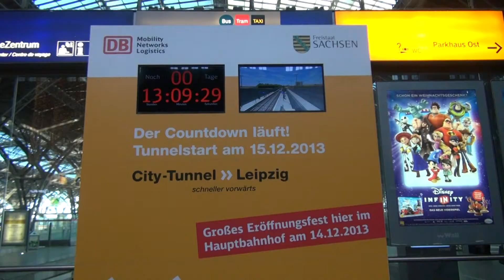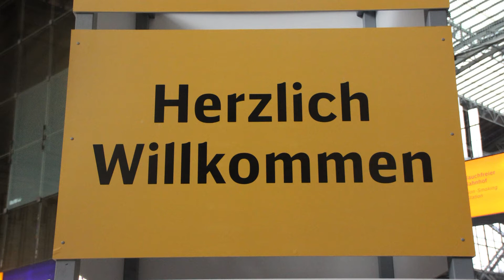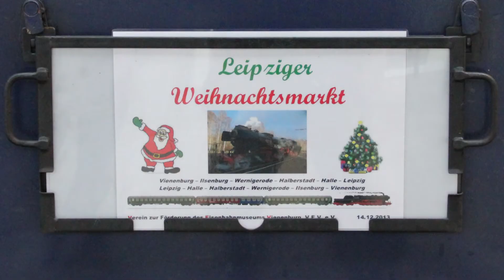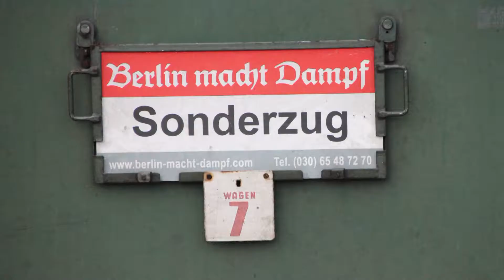2 X Sonderdampf zur Eröffnung City-Tunnel leipzig 14.12.2013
Eine Reise zur Eröffnung des City Tunnel Leipzig,die viele Wünsche offen ließ.
Einfach das Auto stehen lassen und mit der Bahn fahren. Wer so dachte hatte sich am Samstag im nördlichen Vorharz angesch.
Der RE von Hannover nach Halle wurde in Halberstadt voll, durch Pech nur einen Stehplatz erwischt. Was auf der weiteren Fahrt in Aschersleben, Sandersleben und Könnern folgte wurde unerträglich. Bei einem Viehtransport hätten die Tierschützer zu Protesten aufgerufen. Hier ging es aber nur um Menschen.
Im Anschluss ab Halle im neuen Superzug Talent 2, wer Platzangst hatte, hatte schlechte Karten. Wozu im Zug bewegen können, der Zug bewegt sich doch von allein.
scheint man bei der Bahn zu denken.
Trotz allem pünktlich in Leipzig angekommen.
Nochmals Bahn? - Ich bin doch nicht blöd!
Das fällt mir als Eisenbahnfreund schwer zu sagen.
Eröffnung City Tunnel? Parallelfahrten und Sternfahrten ab 10 Uhr nur für die Prominenz. Hier geladene Gäste genannt. Festakt ab 12 Uhr für den gleichen Personenkreis. Ab 15 Uhr gab es dann ein Bürgerfest für das allgemeine Volk mit Veranstaltungen und Zugfahrten durch den neuen Tunnel.
Leider kann ich davon keine Aufnahmen zeigen, denn ich war ja nicht mit dem Auto unterwegs. Lieber früher zurückfahren als das auf der Hinfahrt erlebte nochmals durchzumachen.
Ganz umsonst war die Reise nicht. Der Leipziger Bahnhof ist einfach eine Klasse für sich. Es bleibt nur zu hoffen das die an diesem Tag so hochgepriesene neue Zukunft der Bahn nicht so aussieht wie ich sie an diesem Tag erleben musste.
Ein Blick in die Vergangenheit erfreute die teils von weit angereisten Eisenbahnfans.
Wenn schon beim Festakt unerwünscht, konnten sie in kurzer Folge 2 Dampf - Sonderzüge vor die Linse bekommen. Die Vienenburger- und Berliner Eisenbahnfreunde reisten mit historischen Zügen nach Leipzig.
Die 52 1360 und die 52 8131 waren die Stars auf der Schiene an diesem Tag.